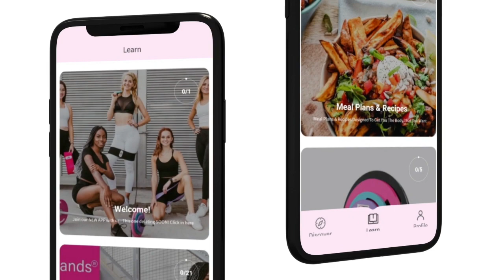Physical Therapist Review on Booty Bands & Barbells.